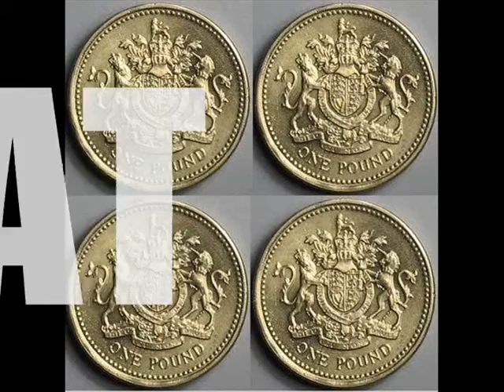Dartford taxi /All Night Cars local trip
Local trip with All Night Cars
All Night Cars Dartford's biggest and most reliable Taxi/Private hire  company